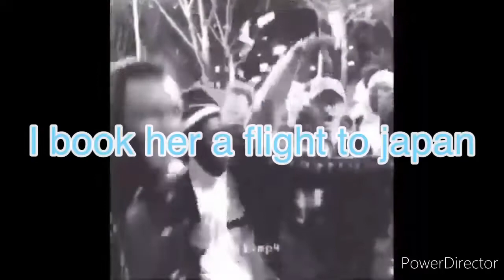I’m Cool - Official Video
The official video from our latest single called “I’m Cool”.